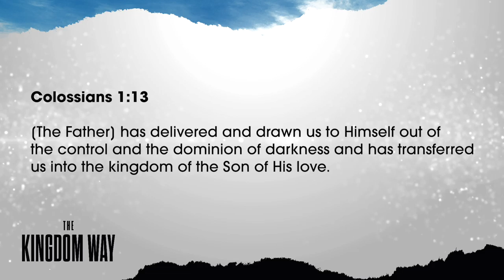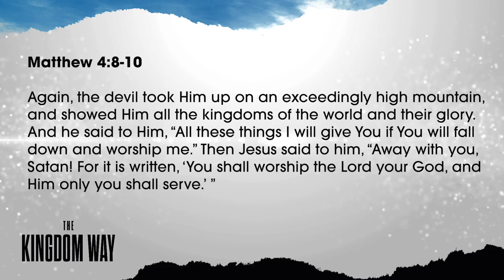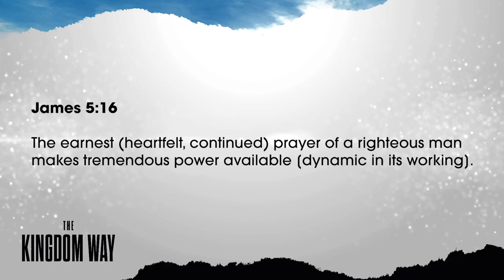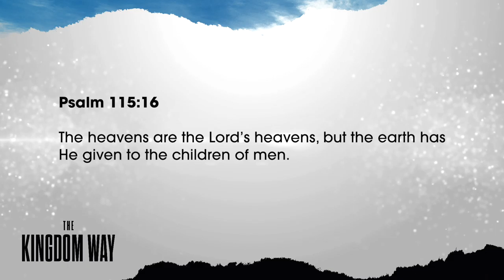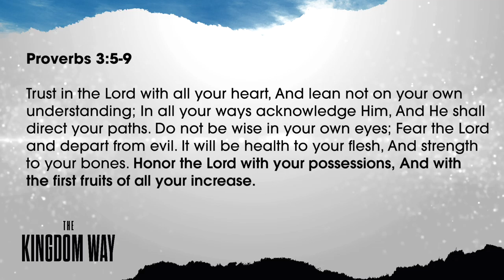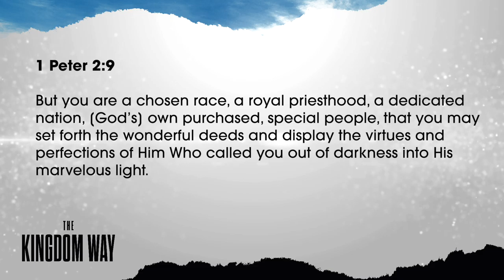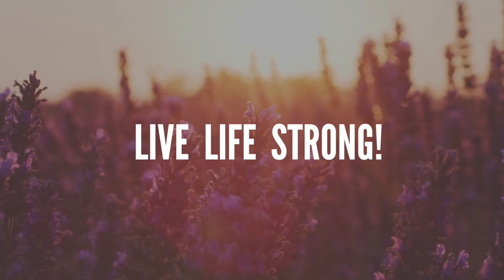The KINGDOM Way (Part 4) | STEPHEN MARSHALL